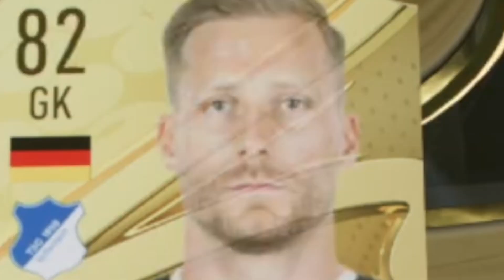JAG LA IN 36 K FP FÖR ATT PACKA EN OUT OF POSITION SPELARE!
Vi öppnar Paket för massa massa FP! Hur många Rulebreakers kan man packa??